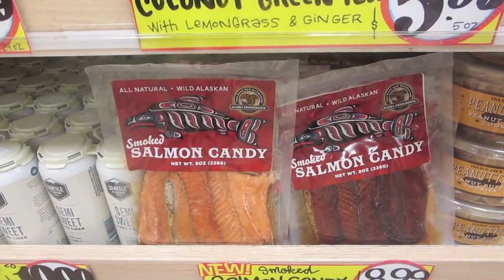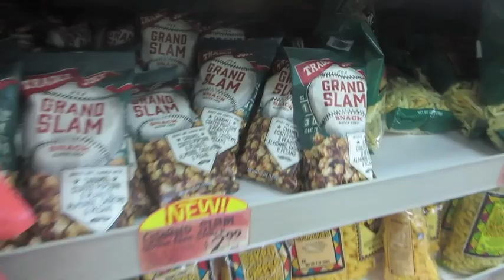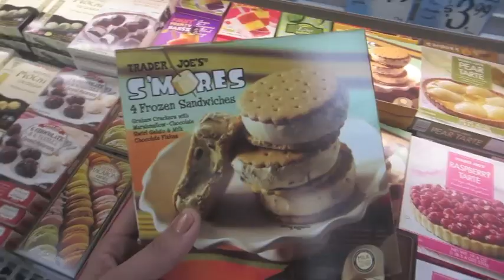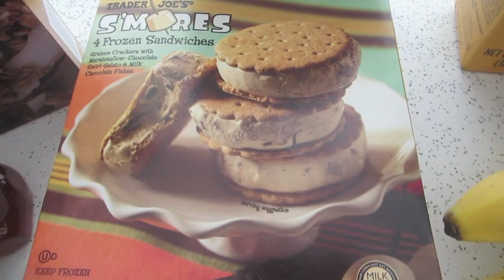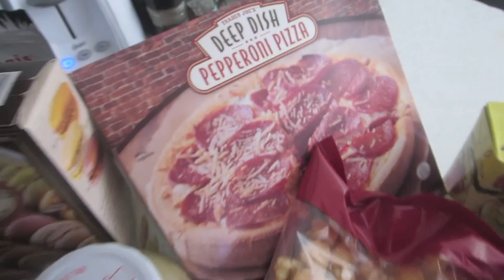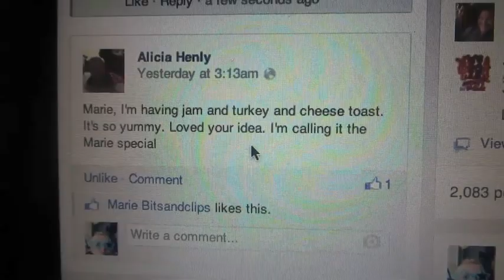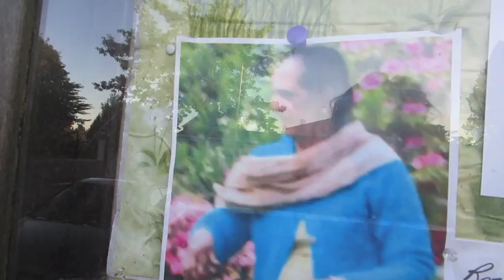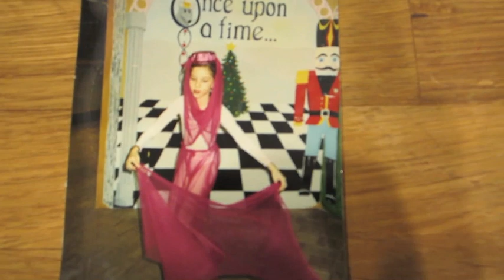ONE MORE DAY??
This thing has been uploading for 5 hours!  I have to leave the house again and just cross my fingers, toes and eyes that it will be live when I get back!  Sorry kids!